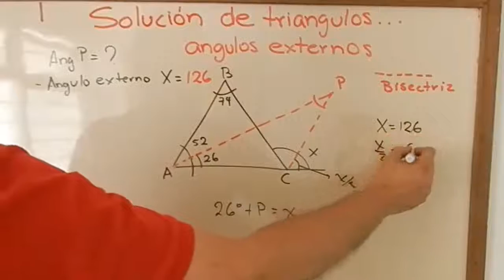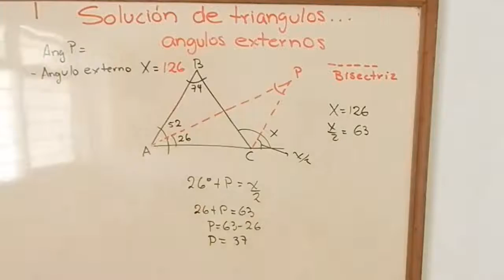Geometria Plana Triangulos y Angulos Externos Video #5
Geometria plana Triangulos y Angulos Externos, es el titulo de este video, con el aprenderemos a realizar ejercicios relativamente complejos en una forma practica, seguro que este enfoque te ayuda en tus examenes y pruebas.

TuProfeYoutube se trata del desarollo de temas de matematicas, algebra, trigonometria, geometría plana, quimica, fisica, calculo y finanzas, las cuales tratamos en una forma practica y amena para que todos aprendamos bien y facil.

TuProfeYoutube, pamateriales y TornadoRojo5 (gamer), son canales hermanos y cada uno ofrece diferentes productos, por ejemplo, pamateriales es visitado por sus trucos de computadora y para eliminar virus de la PC sin antivirus, mientras Tornadorojo5 se enfoca en mi otra pasion, los videojuegos (gamer). Son bienvenidos a mis canales...Gracias a todos(as) por su apoyo, mil gracias por verme...